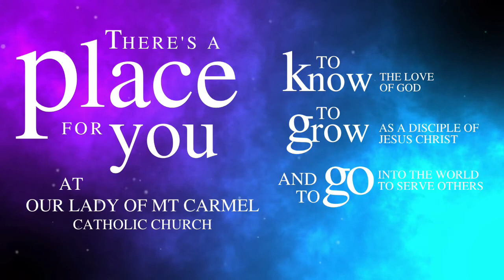St. Therese: Twenty-Fifth Tuesday in Ordinary Time (9/22/2020)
Full-length online mass of Father Anthony from Our Lady of Mount Carmel Catholic Church.

Learning the truth from the bible about the holy spirit, the power of prayer, salvation, Jesus Christ, God, and the power of your praise.